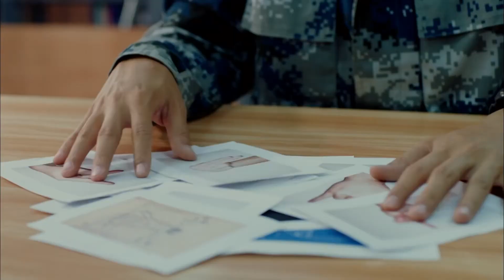营长带特种兵空降跳伞，新兵顿时振作起来，圆满完成飞行任务